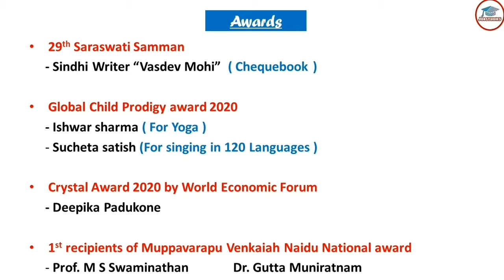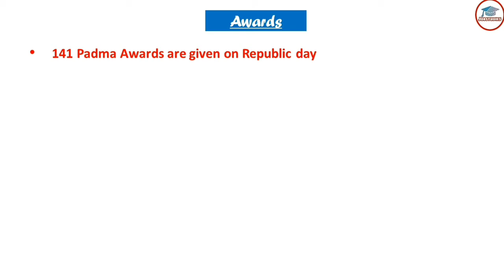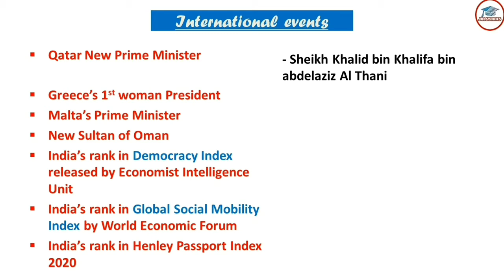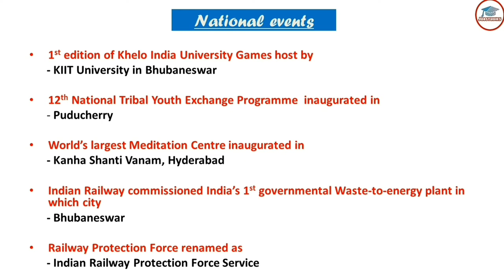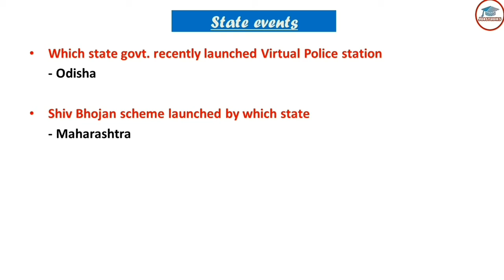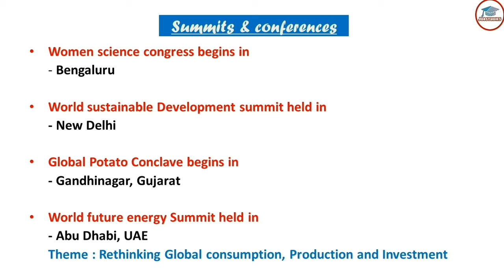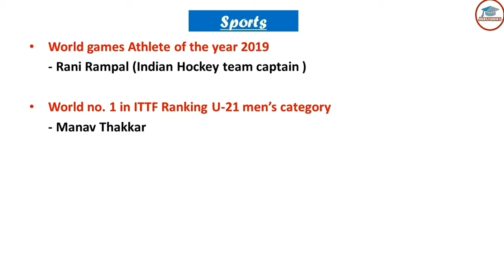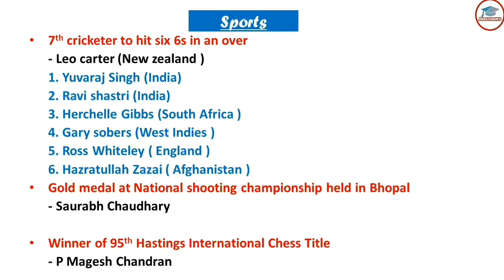January 2020 Imp Current Affairs in Telugu by Jobstudies | Catergory wise CA | Quick Revision CA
About this video:

This video will help you  do a quick revision of all the important current affairs in Telugu for the month January 2020 in the following 8 categories :

1. Awards announced in January 2020
2. Appointments  in 2020
3. Events ( International, National, state)  in 2020
4. Summits & Conferences  in November 2020
5. Important days in 2020
6. Defence in January 2020
7. Sports in 2020
8. Obituaries in January 2020

I have made this video keeping in mind various Competitive Exams like
Railway Group-D
Railway NTPC
SSC CGL
SSC CPO
SSC CHSL
SSC MTS
Bank Exams
APPSC
TSPSC

and various Central-State government exams in which Current Affairs play important role.

 I hope you like this video and benefit from it !